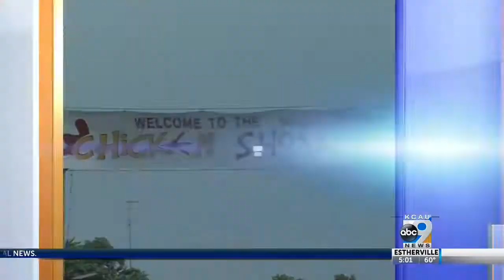Crazy Days And Chickens 7-12-19